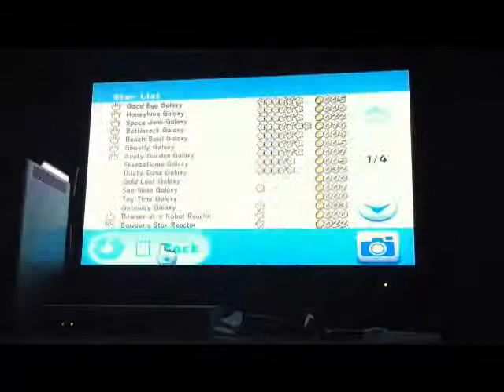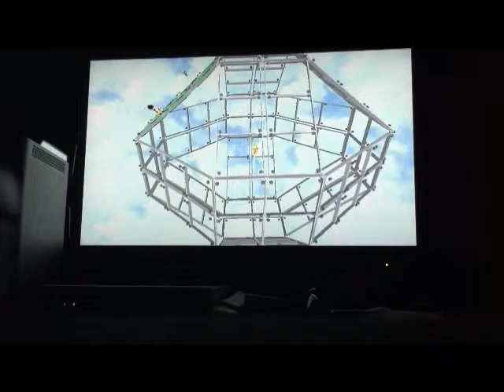Let's Play Super Mario Galaxy Episode 14 [Versus Re:]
Welcome to the 14th instalment of my LP. This time I not only bring Warkiln, but another friend as well for a Tri commentary. I don't even know what a commentary with 3 people is called. Anyway I hope you enjoy my video that is on time.